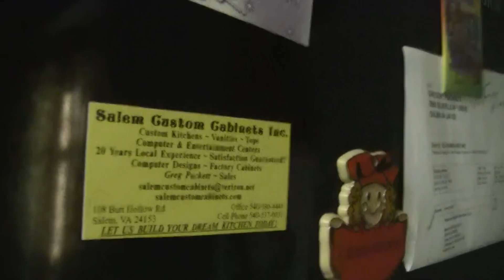Beer Review # 1773 Three Floyds Brewing Apocalypse Cow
Three Floyds Brewing Apocalypse Cow
BEER SCALE
1- UNDRINKABLE
2- F
3- D
4- C
5- B-
6- B
7- B+
8- A-
9- A
10- A+
CHEERS!